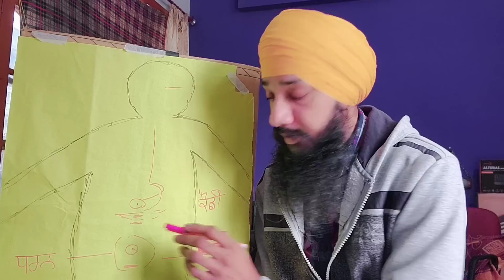ਧਰਨ ਕੀ ਹੈ ਕਿਵੇਂ ਪੈਂਦੀ ਹੈ | ਦੋ ਮਿੰਟਾ ਵਿਚ ਧਰਨ ਕੱਢਣੀ ਸਿੱਖੋ | ਲੱਛਣ ਅਤੇ ਇਲਾਜ | dharan ki hai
is video vich dharan bare dasya hai ke dharan ki hai kive thik karni hai,
video dekh ke share jarur karo ji